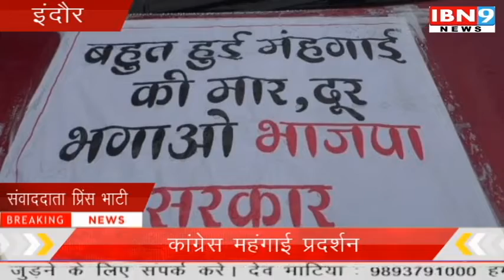कांग्रेस महंगाई प्रदर्शन | इंदौर न्यूज | IBN9 26 july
इंदौर में आज बढ़ती महंगाई  के खिलाफ उग्र प्रदर्शन किया गया जिसमें पूर्व मंत्री सज्जन सिंह वर्मा, पूर्व मंत्री जीतू पटवारी, युवा कांग्रेस प्रदेश अध्यक्ष विक्रांत भूरिया सहित अन्य नेता शामिल हुए कांग्रेस के सभी नेताओं ने प्रधानमंत्री नरेंद्र मोदी मुख्यमंत्री शिवराज सिंह चौहान पर तंज कसा और कहा कि देश और प्रदेश में आज पेट्रोल, डीजल खाद्य वस्तु सहित रोज उपयोग होने वाली वस्तुओं के दाम आसमान छू रहे हैं महंगाई बेकाबू हो गई है लेकिन बीजेपी महंगाई को काबू करने में असफल हुई है बीजेपी की वह नेता कहां है जो थोड़ी बहुत महंगाई बढ़ने पर धरने प्रदर्शन और साइकिल चलाया करते थे आज उन्हें जनता का दर्द नहीं दिख रहा है प्रदेश में भू माफियाओं ने अपनी पकड़ बनाते हुए जनता को जकड़ रखा है लेकिन शिवराज सरकार भू माफिया से जनता को बचाने में असफल साबित हुई है ।
सज्जन सिंह वर्मा ने कहा कि केंद्र और प्रदेश की बीजेपी सरकार हर मोर्चे पर असफल साबित हो रही है ।